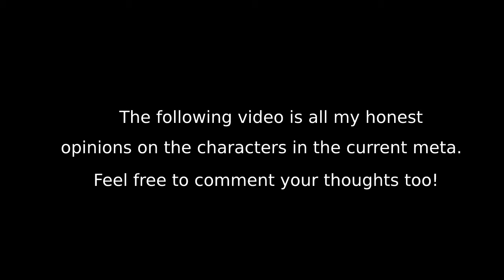Every SR and SSR Counter in 5 Words or Less | COUNTER:SIDE SEA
this video in 5 words: took hella long to edit.